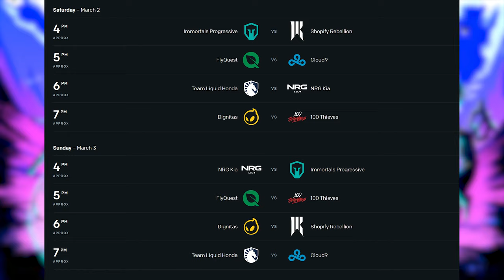Will the Real C9 Show Up? LCS Week 5 Preview | Showmaker's Tank Azir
Will C9 and NRG find that top dog energy in Week 5?
Showmaker cooks up a little meta busting tank Azir build

Thumbnail photo courtesy of @LTANorth